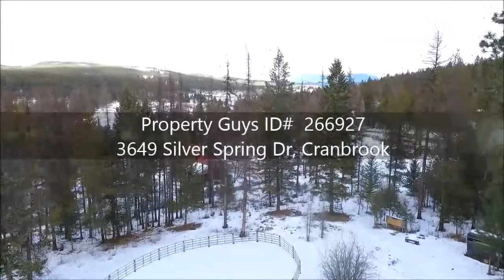SOLD! 3649 Silver Spring Drive, Cranbrook BC - PropertyGuys.com ID #266927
Selling or buying real estate in the East Kootenay region of BC or Crowsnest Pass, AB? Visit us to find out how we can help you save money